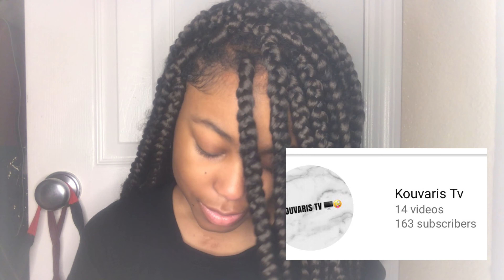Rating My Subscribers Outfits | 👎🏽or🔥